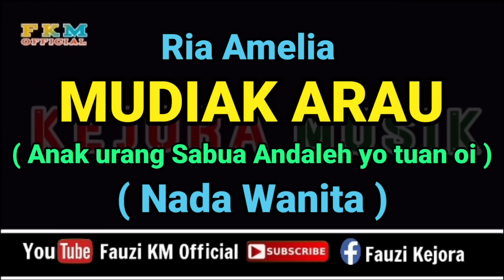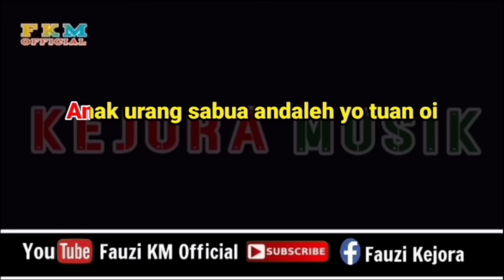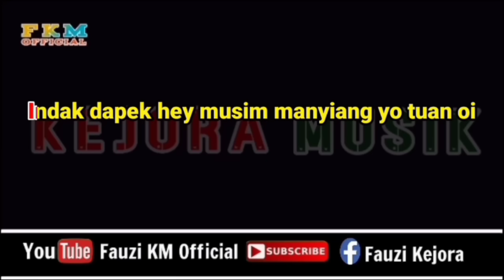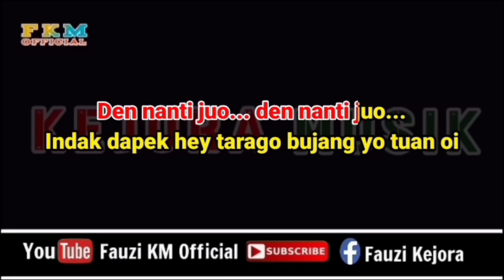Mudiak Arau - Ria Amelia ( KARAOKE ) Nada WANITA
Nada Wanita
Nada Dasar : D#
Tittle : Mudiak Arau
Artis : Ria Amelia
Song Writer :
Chanel Youtube : Fauzi KM Official

      Terimakasih 🙏